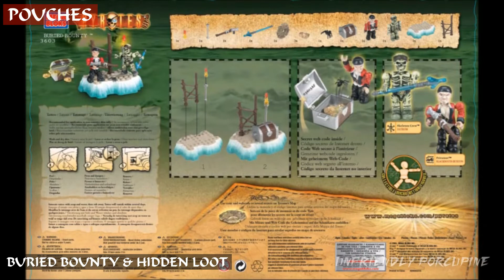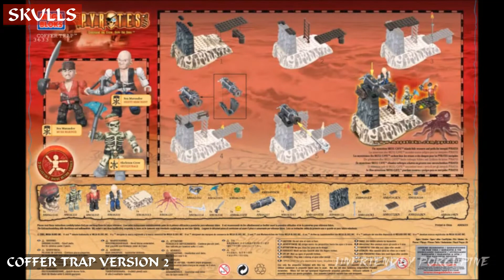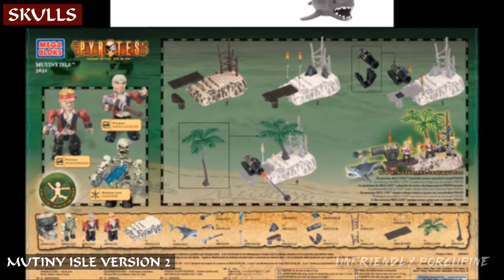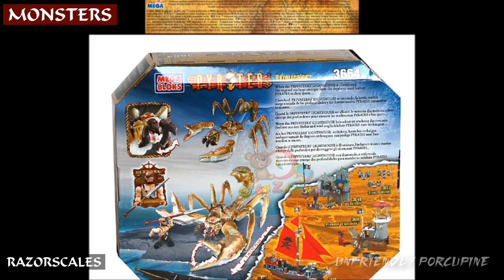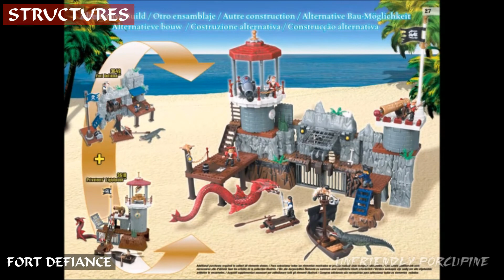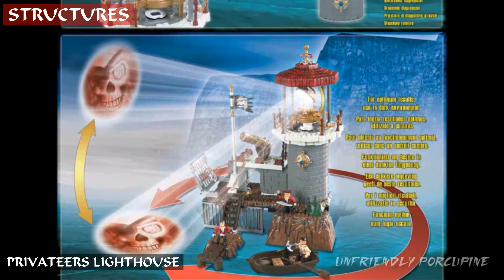ALL MEGA BLOKS PYRATES SETS EVER MADE!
This is a list of Every Mega Bloks Pyrates Set ever made by Mega Bloks.
For Every Mega Bloks Pirates of the Caribbean sets, click here!

[ Mega Construx Sets On Amazon ] :

[ Knock Off Mega Construx Sets on Aliexpress ]